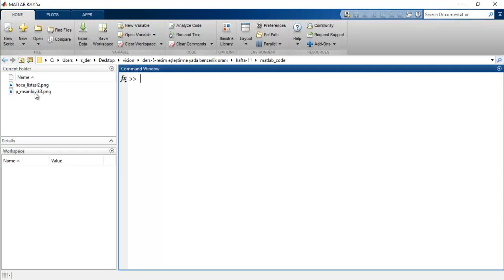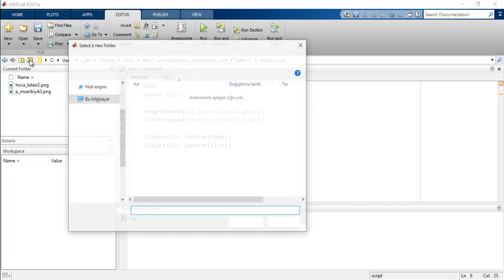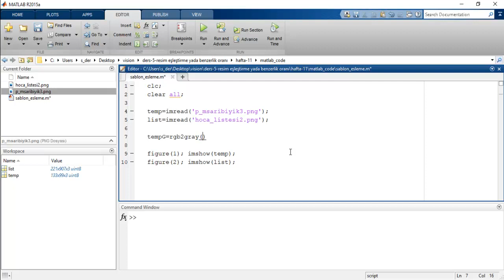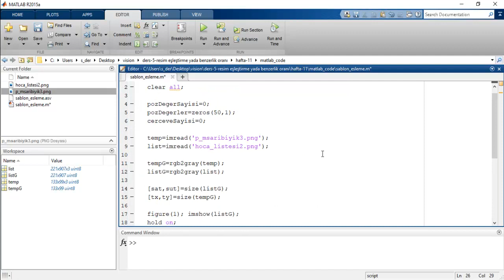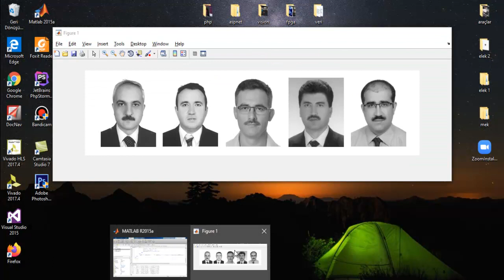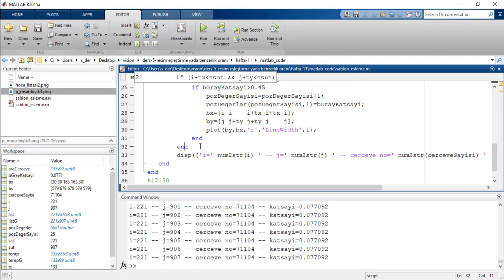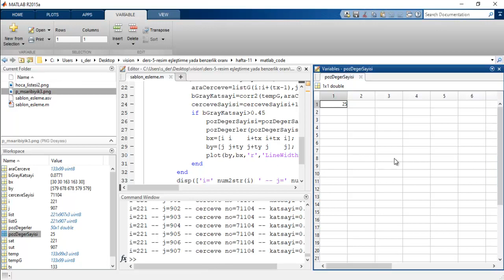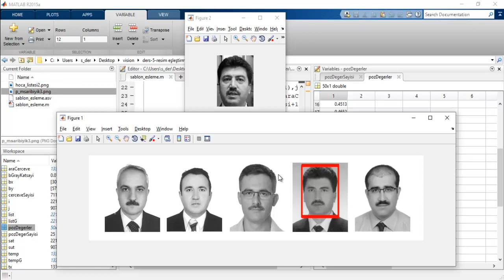Bilgisayarlı Görme - Ders 9/b - Şablon Eşleme Uygulaması (Kayan Pencere Yöntemi)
Bu derste kayan pencere yöntemi ile şablon eşlemenin nasıl yapıldığı MATLAB programı ile adım adım uygulanmıştır.